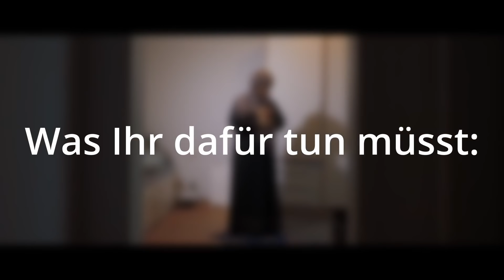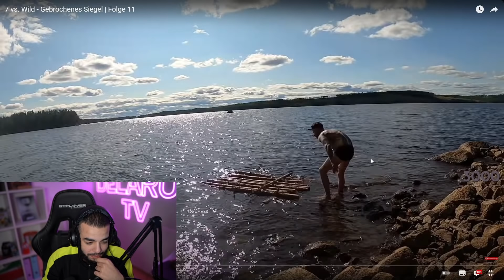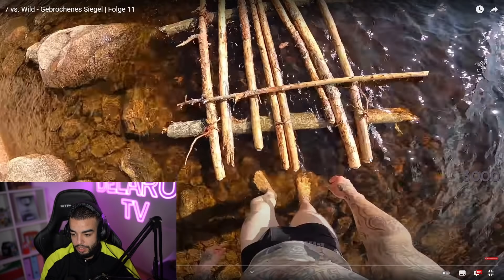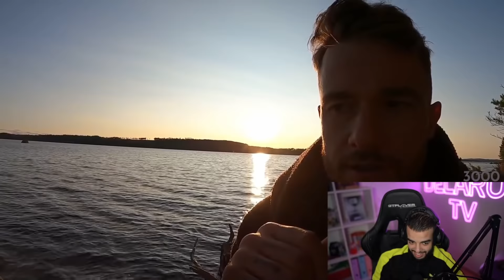SAMI REAGIERT AUF 7 vs. Wild - Gebrochenes Siegel | Folge 11